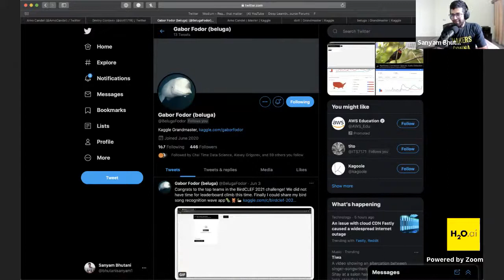Go to the Movies with the H2O.ai Grandmasters!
Join us now for this fun live session hosted by Sanyam Bhutani with Arno Candel, Dmitry Gordeev, and Gábor Fodor as they discuss AI in popular movies.

Make sure to interact with us in the comments section!